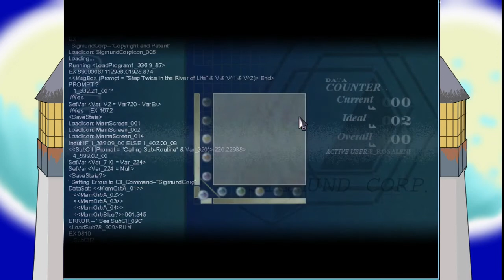To The Moon Ep 1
Hey guys dragon here no I'm not a guy thanks for asking and today I have for you guys a wonderful game called "To the Moon"! This hopefully will be the first of a few of these and I hope you'll all love it as much as I loved playing this game! Please leave a like or comment if you did enjoy it or what you'd like to see in the future!